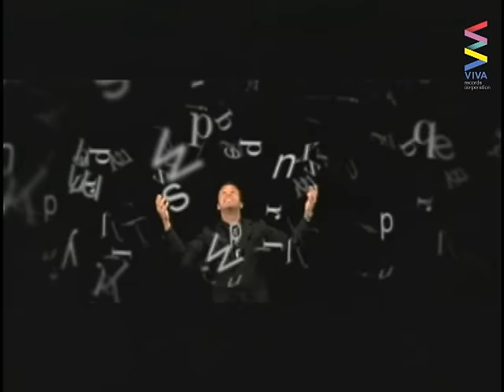Sarah Geronimo featuring Howie Dorough — I'll Be There (Official Music Video)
Official music video of the song "I'll Be There" by Sarah Geronimo featuring Howie Dorough of the Backstreet Boys.

This song is included in her "Just Me" album released by Viva Records.

Composed by: Al Taweel and Pamela Philips Oland